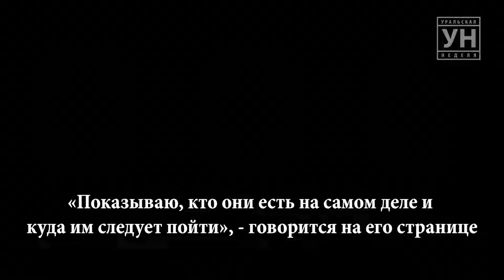Извинения казахстанцам принесли участники провокационного видео из ЗКО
На видеозаписи трое западноказахстанцев – взрослый мужчина и двое молодых парней, в беседе с иностранным гражданином заявляют, что Уральск и территорию области до поселка Чапаево надо отдать России.
«Таких как мы, здесь много», - говорят они в разговоре с блогером. На слова блогера о том, чтобы они готовились к приходу российских войск, которые якобы приедут в Казахстан на танках, парни на видео отвечают: «Да мы уже давно готовы, находимся в ожидании».